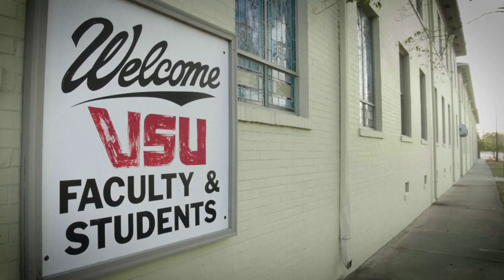The People Behind Jacuzzi Bath Products